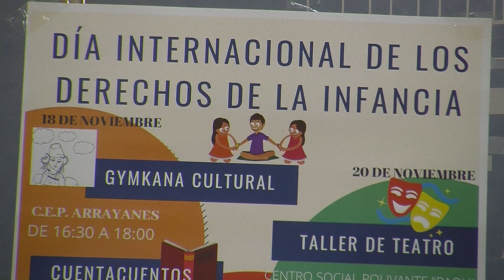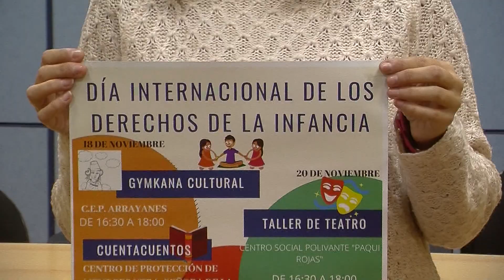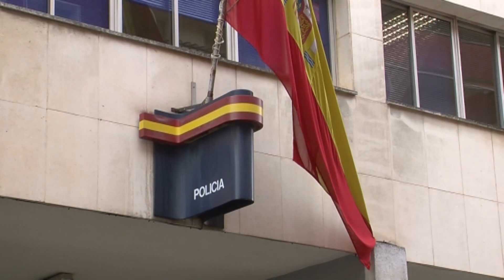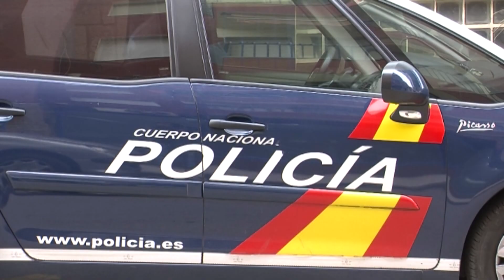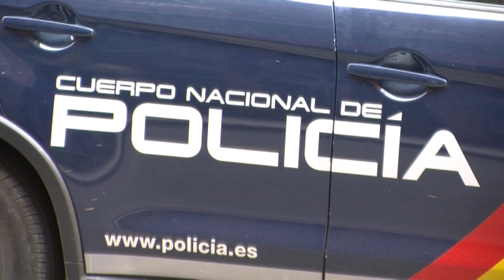Linares al día 19-11-19